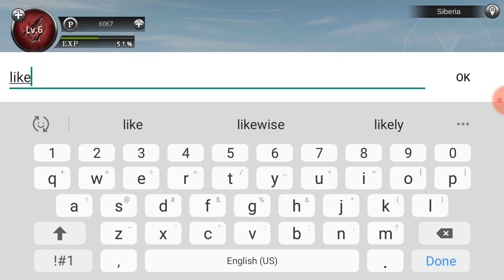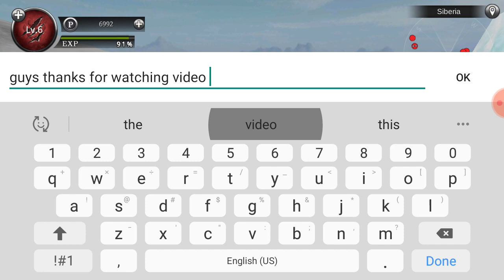Wild animals online lynx simulator